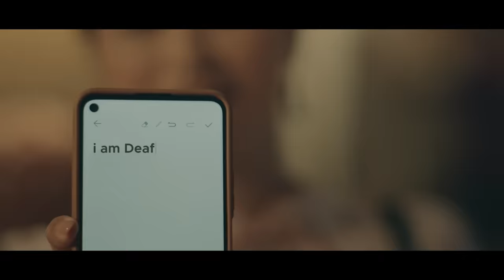Chinese New Year 2024 Unspoken 无声世界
Celebrate the vibrancy of this Chinese New Year by embracing the language of inclusion, beginning with a simple hello.